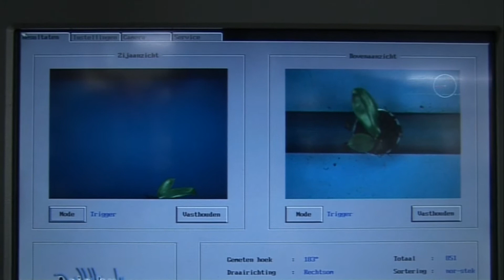2 Oppotten en selecteren in de tuin